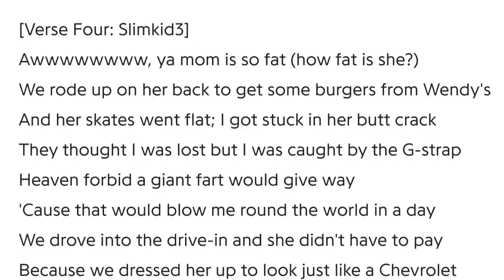The Pharcyde's "Bizarre Ride II' - A Most Underappreciated Masterpiece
Bazz talks about the most influential rap record you've never heard.